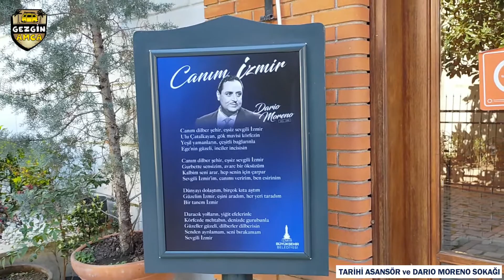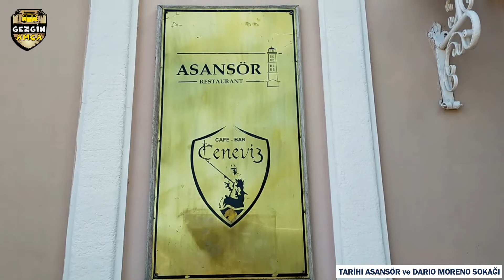İzmir'in Asırlık Simgesi Tarihi Karataş Asansörü ve İzmir Aşığı Dario Moreno Sokağı Turu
Gezgin Amcanın Serüvenlerine hoşgeldiniz. Sizin için ülkemizin tarihi ve doğasıyla tüm güzelliklerini içinde barındıran nadide beldelerini gezmeye devam ediyoruz.

Sevgili gezginler bugünkü durağımız İzmir'in asırlık simgesi tarihi karataş asansörü ve İzmir aşığı Dario Moreno Sokağı. Biz gezerken çok keyif aldık umarız sizde izlerken keyif alırsınız. Hazırsanız hep birlikte gezimize başlayalım.